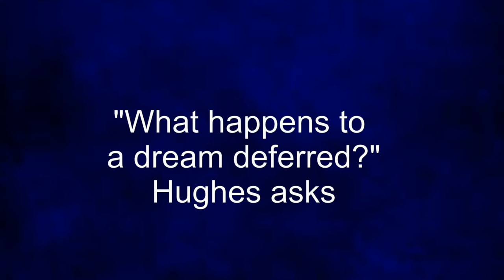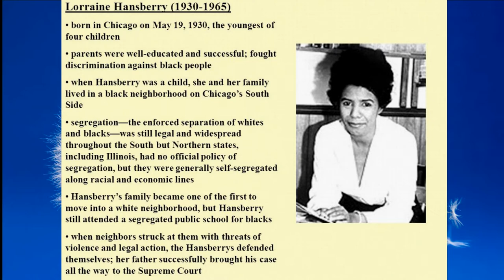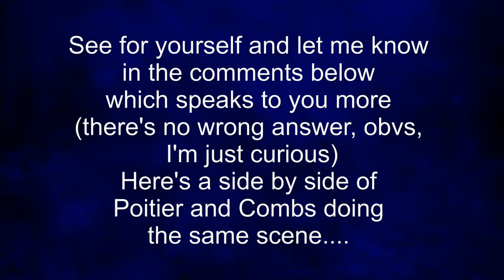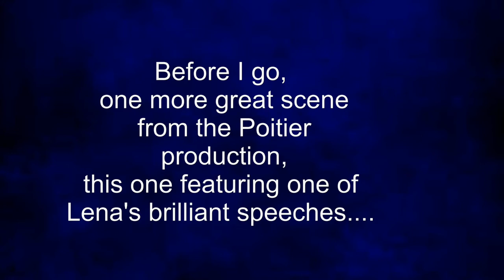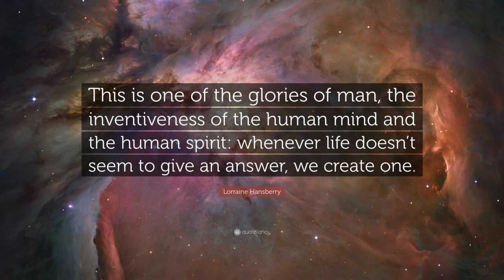Reading The Movie: A Raisin In The Sun by Lorraine Hansberry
Discussing Lorraine Hansberry's landmark play portraying a African American working class family in Southside Chicago in the 1950s.

My TBR shelves -- organized by genre (where I log all those book recs you give me!):